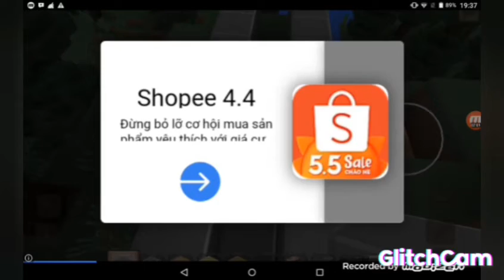Cách làm khẩu pháo trong Minecraft